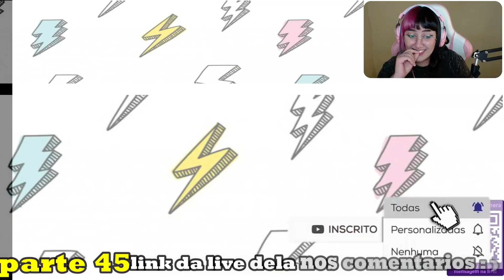MAGNERA REAGINDO AO VAZIO ROXO DO GOJO(parte 44)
magnera reagindo a jujutsu kaisen.

magnera reagindo ao episodio 20 de jujutsu kaisen.
magnera reagindo a gojo usa o vazio roxo no hanami para salvar itadori e todo da hanami .